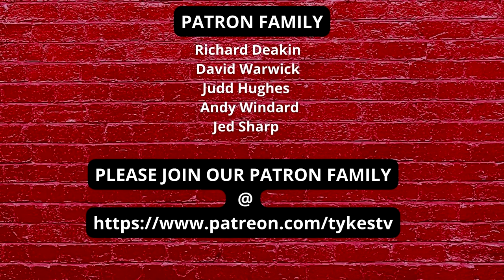DRAW AT PETERBOROUGH | BACK AT OAKWELL v WIGAN | NEW YEAR WITH A WIN?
Welcome To Tykes Tv. The ultimate Fan Channel by Barnsley fans, for Barnsley Fans. FIERCELY INDEPENDENT

All abart opinions, it is important for fans to be able to express what they respectfully think.